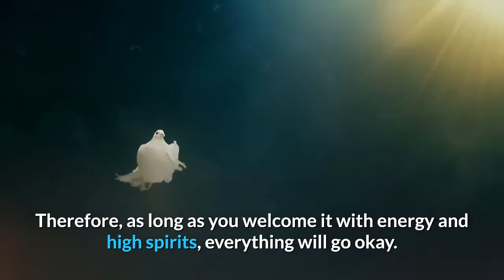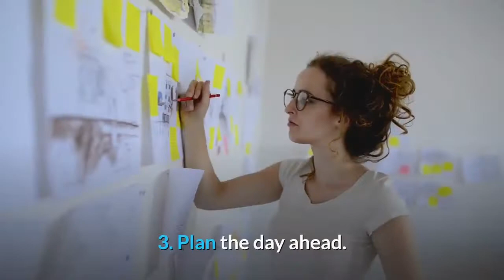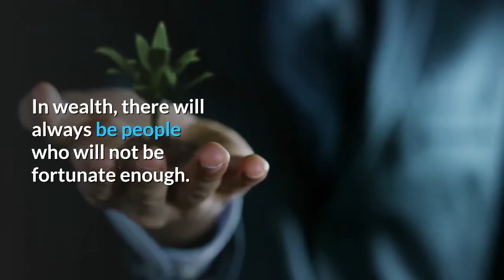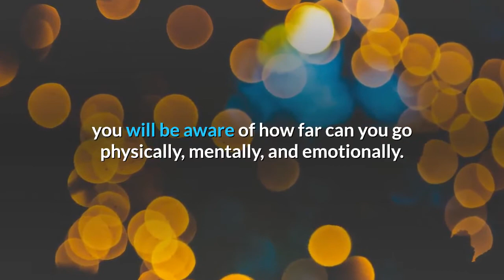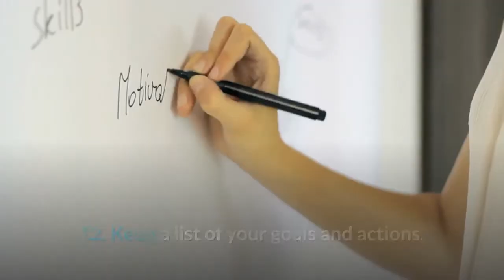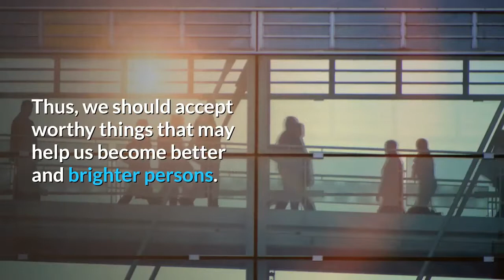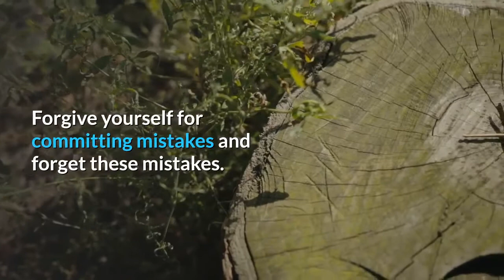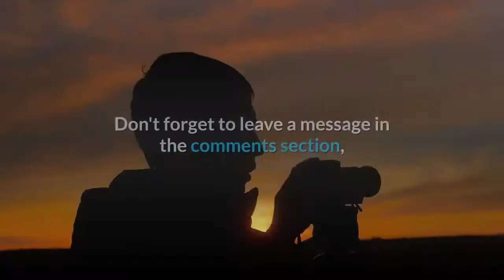20 ways of training the mind on positive thinking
20 ways of training the mind on positive thinking
1. Start the day with cheers and smiles.

Your whole day depends on how you greet the morning. Therefore, as long as you welcome it with energy and high spirits, everything will go okay. You don’t want the rest of the day to get ruined, do you?
2. Ask for guidance.

Only God knows what we will be having on the day ahead of us. He will surely appreciate a few minutes of praying and asking for guidance from Him. Also, have faith on Him that He is more than willing to grant our requests as long as it is for our own good. With God as our guide, we don’t have any reason not to say and believe in the thought that I can do this. I can make it through this day. Nothing is impossible.

3. Plan the day ahead.

To avoid mistakes that will cause negative output on your daily activities that will later on become negative thoughts, it is better to plan your work first; after which, work your plan. Make sure today's goals are clearly defined and absorbed by your mind.

4. Keep your mind focused on important things.

Set goals and priorities for what you think and do. Visualize practicing your actions. Develop a strategy for dealing with problems. Concentrate on things that need to be taken seriously, but at the same time, take time to relax and enjoy.

5. Be detached from the outcome.

They say that life is like a Ferris Wheel; sometimes, you’re on the top, and sometimes at the bottom. This means that there will be times in our lives where some things would not turn out according to what we want them to be. Don't be annoyed if you don't get what you desire. However, do your best in everything you do.

6. Try new things and challenges.

See learning and changes as opportunities. There’s nothing wrong in changing attitudes and routines as long as they are for the good and improvement of who you are and what you do. Doing new things may include considering more options for a project, meeting new people from different places, asking lots of questions.

7. Balance your desires.

We live in a place of opposites and duality – gain and loss, pleasure and pain, light and dark, male and female, love and hate. This is how the cycle of life goes. We can never have all the good things in life at the same time. In love, there will always be someone who gets hurt. In wealth, there will always be people who will not be fortunate enough. Measure and moderation is the primary key.

8. Be realistic.

Make sure that what you want is something possible. Hoping for something to happen which would never really materialize in real life will only bring you disappointment.

9. Keep track of your mental and physical health.

This way, you will know how far you can keep believing.
Know yourself. There is no other person in the world who can tell who you really are. Know your passions, favorites, and principles.

10. Love yourself.

Before you expect for other people to love and adore you, it is always you who needs to love yourself first. Make a positive commitment to yourself, to learning, work, family, friends, nature, and other worthwhile causes.

11. Laugh.

Enjoy. Have fun. Looking at the brighter side of life starts with entertainment and pleasure. Laughter is the best medicine, so they say.

12. Keep a list of your goals and actions.

Familiarize yourself with things you want to accomplish and with the ways you must undertake to complete them.

13. Associate with positive people.

In every classroom, work place, or simply anywhere you go where there are groups of people, look for optimistic ones.

14. Make it a habit to ask questions.

This is not equal to dumbness and ignorance; rather, it is associated with seeking more information and understanding matters clearly. With more knowledge, there is also more power.

15. Be open.

We have to accept the fact that we don’t know everything. And that we are continuously learning in every place we go, with every people we meet as everyday passes.

16. Have trust in other people.

17. Forgive and forget.

Mistakes and failures are the root causes of negative thinking. If we somehow learn to let go of all the pain, agony, and fear we try to keep inside our hearts and minds, then there will be nothing more to block our clear thoughts from being expressed.

18. Learn from experiences.

Learning inside the classroom is different from learning outside it. In school, one learns the lesson first before taking an exam; while in real life, one takes the test first before learning the lesson.

19. Count your blessings.

Focus on what you have rather than what you don’t have. Absence of our desires will only bring discontentment and disappointment that will only waste our time.

20. Kiss your worries goodbye.

At the end of everyday, before going to sleep, there is no need to keep bad experiences and unhappy moments that had happened in the day within you.